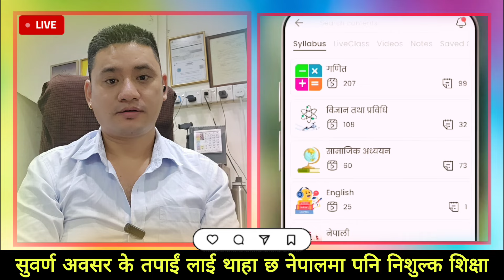खुसिको कुरा फ्री अनलाइन शिक्षा विशेष गरेर SEE को तयारीमा रहनुभएका कक्षा १० मा अध्यनरत भाइ बहिनिको